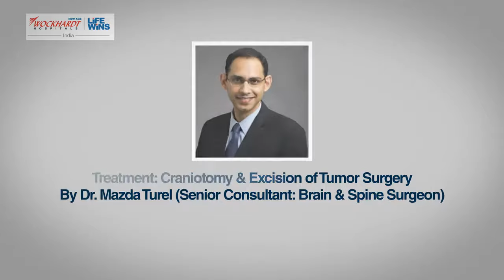18 year old young boy from Sudan complained of headache due to brain tumor.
Success Story of a young patient from Sudan!  During these difficult times, 18 year old young boy from Sudan complained of headache due to brain tumor. He trusted one of the best hospitals in India - Wockhardt Hospitals and planed his travel to Mumbai. Dr. Mazda Turel, Consultant Neuro & Spine Surgeon at Wockhardt Hospitals, South Mumbai, India carried out a surgery - Craniotomy and Excision of tumor. Patient's relative shares their safe experience.
To prepare your treatment plan, visit international.wockhardthospitals.com